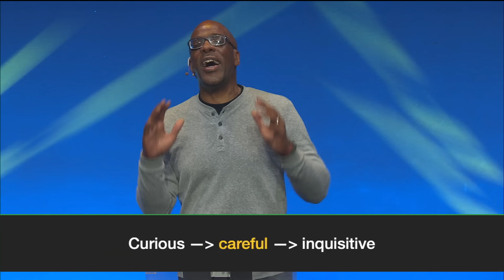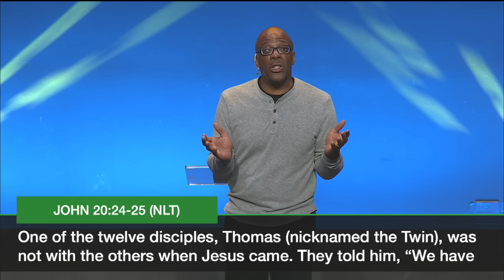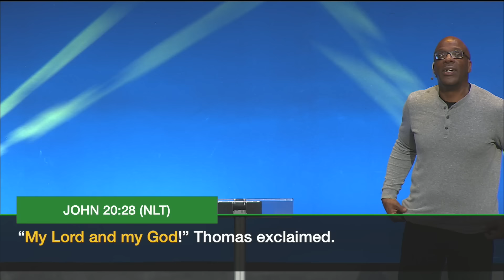"I Wonder" Pastor Hurmon Hamilton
Pastor Hurmon describes how God uses our curiosity to develop our faith, balancing the unique place between what we ask for and what we experience to deepen our understanding.  By looking closely at the stories of Mary and her careful, thoughtful, and inquisitive response to God’s request, and the disciple Thomas, who initially doubted that Jesus had risen, we learn how to connect with God’s saving grace in order to transform our lives.

TABLE OF CONTENTS
0:01 - Intro
2:10 - Message by Pastor Hurmon Hamilton